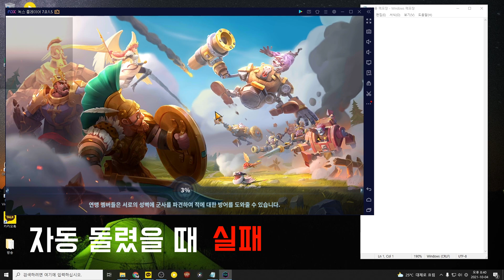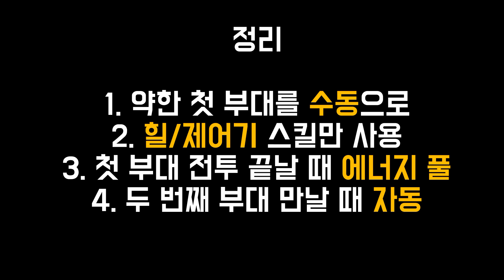이거 떴는데 써도 되나요? + 시간의 우물 팁 포함!